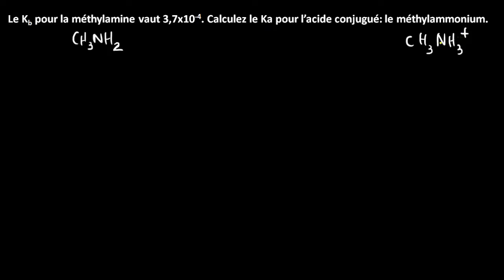Relation entre Ka et Kb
Relations entre Ka et Kb ou entre pKa et pKb. Détermination de Ka d'un acide faible étant donné Kb de la base conjuguée.